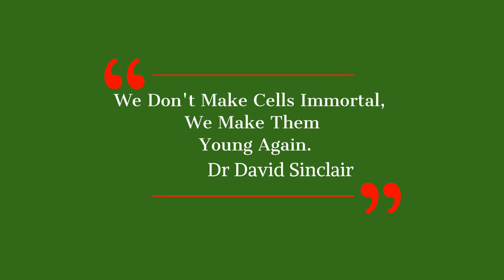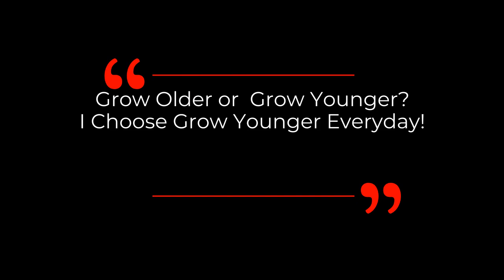We Don't Make Cells Immortal, We Make Them Young Again | Dr David Sinclair Interview Clips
Dr David Sinclair give us a progress update on Epigenetic Reprogramming (Dec 2021) in this video.  Ageing is a degenerative process that leads to tissue dysfunction and death. A proposed cause of ageing is the accumulation of epigenetic noise that disrupts gene expression patterns, leading to decreases in tissue function and regenerative capacity.  The Sinclair lab identified reprogramming factors that enable them to reset a cell’s epigenetic status and reverse its age. They have also developed human-compatible viral vectors to deliver the reprogramming genes to specific tissues or the entire body, thereby causing cells to act younger and wounds to heal faster.  They are also looking at reprogramming senescent cells back to normal.